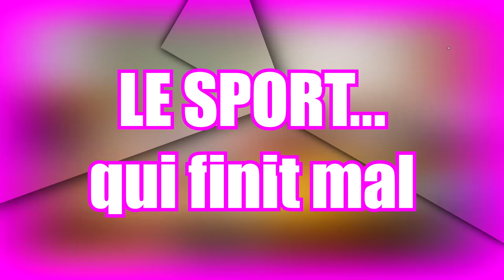BONS ÉLÈVES VS MAUVAIS ÉLÈVES - COLLÈGE FOUFOUFOU (avec Massilya et Papa)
ÉLÈVES VS vs PROFS au collège foufoufou